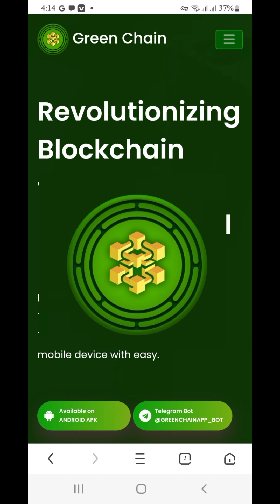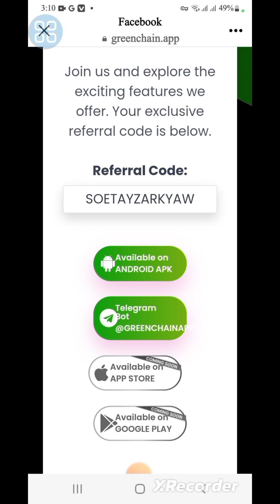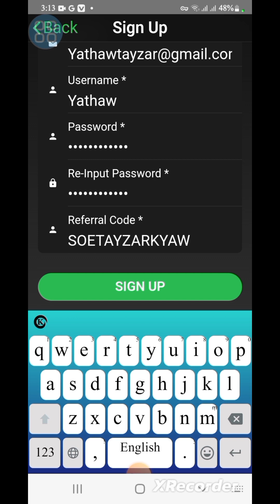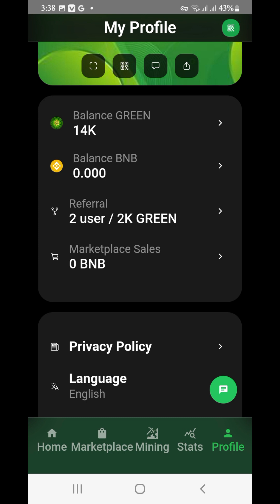Green chain mining အကောင့်ဖွင့်နည်း နောက်ဆုံးအသစ်ထွက် free mining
အနာဂတ်မှာ တကယ် ပိုက်ဆံရလာနိုင်မယ် online ငွေရှာနည်း

အသစ်ထွက်ရှိလာတဲ့ Green chain Mining
Free တူးလို့ရတဲ့ Mining ဖြစ်ခြင်း
Gmail တခုရှိယုံနဲ့ တူးလို့ရခြင်း
၂၄ နာရီတခါ click ရခြင်း
Wallet တခါတည်း ပါရှိခြင်း
အကောင့်ဖွင့်ရလွယ်ကူခြင်း
တို့ကြောင့် လူတိုင်းလွယ်ကူစွာ တူးနိုင်ပါတယ်
Refer code ထည့်ပေးယုံနဲ့

2000 coin ရရှိမှာဖြစ်ပြီး

User ပေါင်း  ထွက်ထွက်ခြင်း ၆ သန်းကျော် ရှိပါပြီ free ရတုန်း အကောင့် ဖွင့်ထားကြပါ

App Down ရန်

Refer Code copy ကူးထည့်ရန်

SOETAYZARKYAW